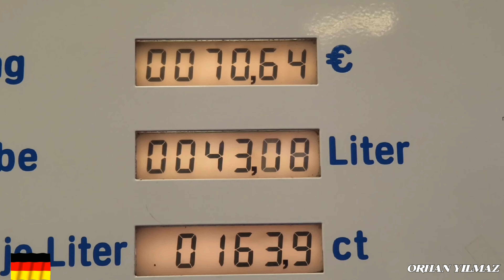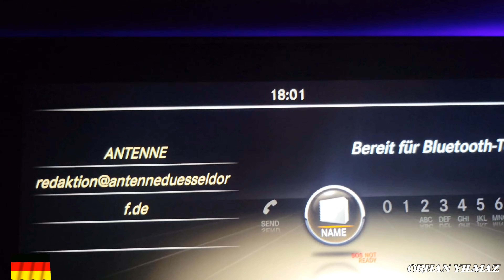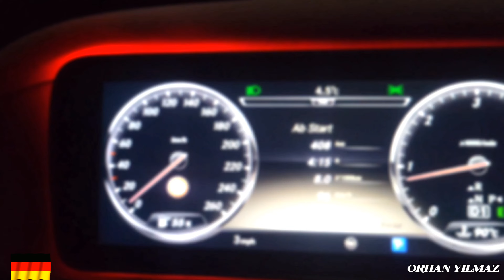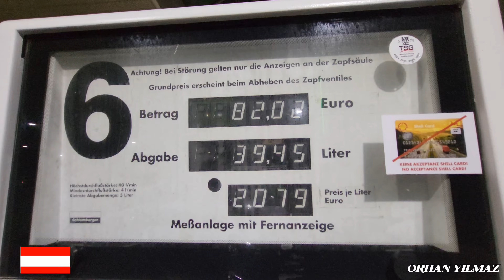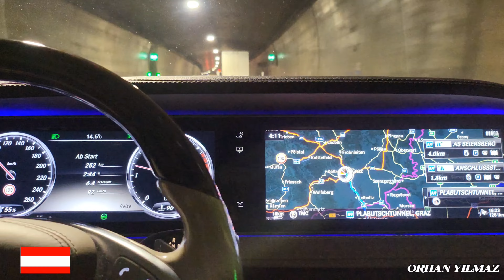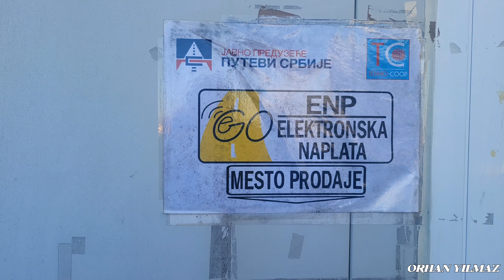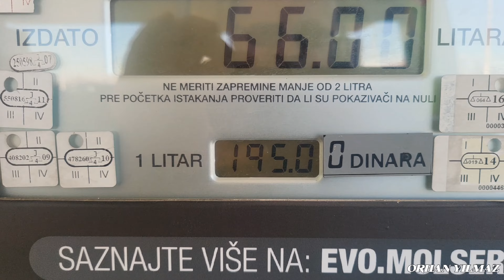Sılayolu 2024 Full Bilgi Sohbet Yol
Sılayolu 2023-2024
Sıla Yolu Benim Için Bir Aşktır.
Sadece Aşık Olmakla Yetinmeyip Sıkca Sılayolunda Yolculuk Yapıyorum. Çocuk Yaştan Beri Bildiğim Sılayolu İle Ilgili Her Konuyu Sizlere Bilgi Babında Aktarmaya Çalışıyorum.

Sılayolu Güzergahımdaki Bütün Ülkelerin Vinyettilerini Aṣağıdaki Sitelerden Temin Edebilirsiniz.

izin yolu